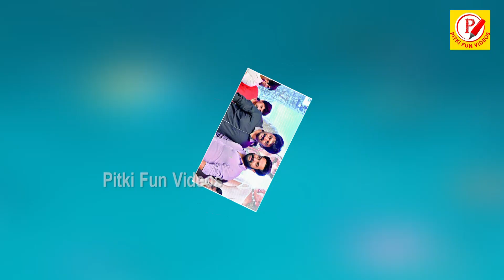నందమూరి అభిమానుల జీవిత కలను తీర్చబోతున్న కళ్యాణ్ రామ్| Kalyan Ram| Jr NTR| Balakrishna| Latest News